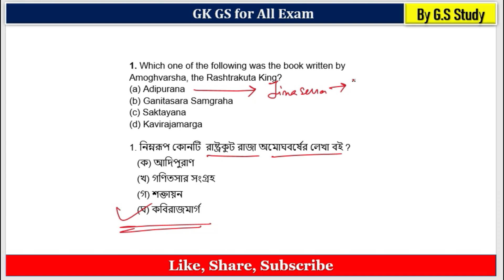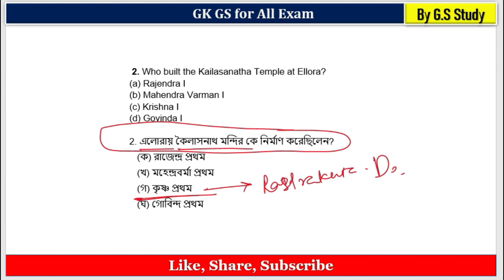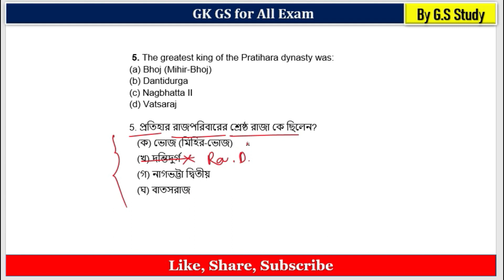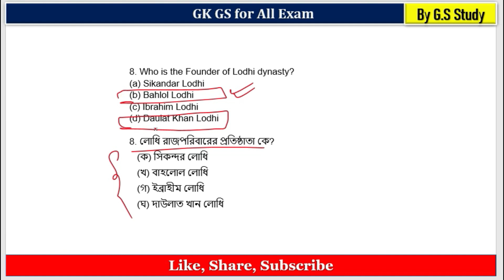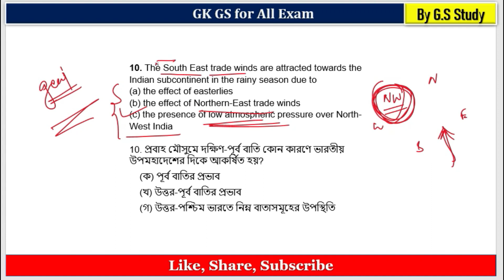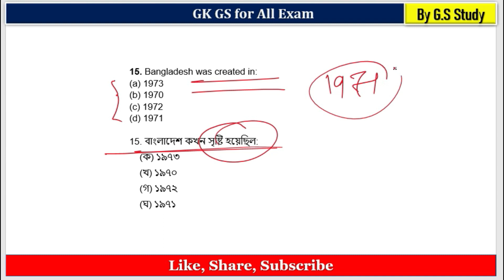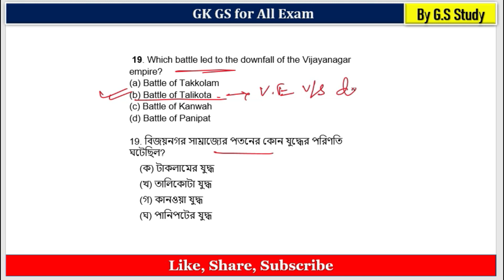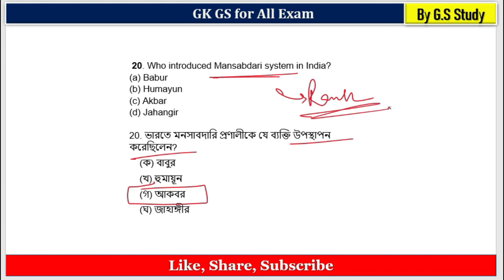GK GS in Bengali | WBP/KP, Clerkship, WBCS, SSC CGL, CHSL, MTS , GD | Static GK - 5 | GS Study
General studies: Indian polity, governance, economy, ecology and environment, science & technology, and international relations. Aptitude: Logical reasoning, numerical ability, comprehension, and decision-making. Optional subject: Aspirants can choose an optional subject of their choice from a list of subjects provided language papers Current affairs History, culture and geography